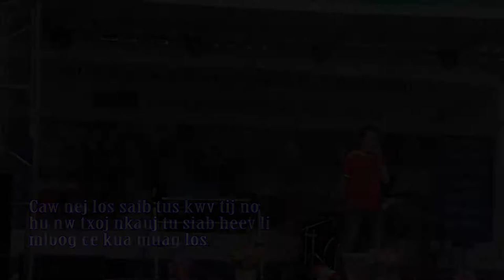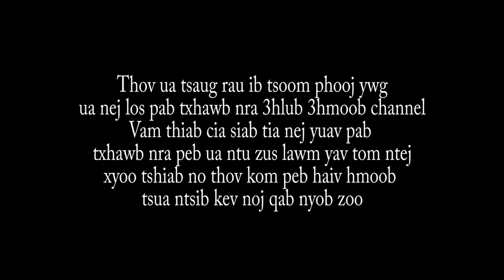Tu siab vim yug los dig muag Concert Luang Prabang 2020